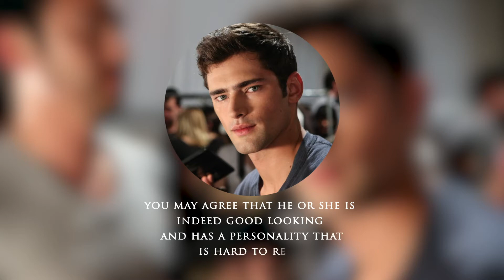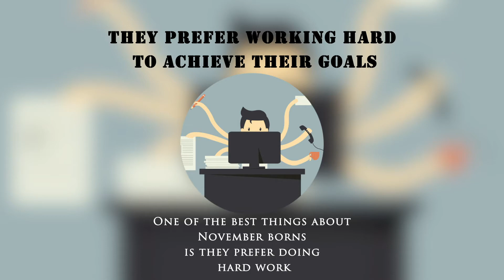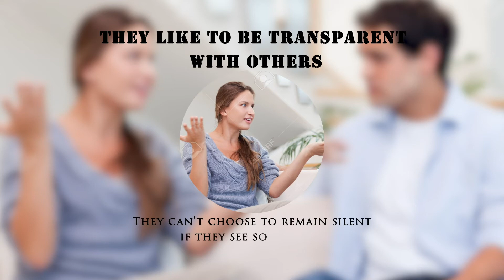9 Secret Personalities of November Born People | Tips On Tips | You Know Them ?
TIPS ON TIPS

This Video Shows The Personalities Of People Who Born In August And Some Behavior Of Them And How They React To Things...

And Do Share Also ...